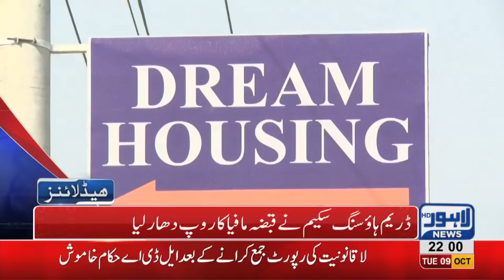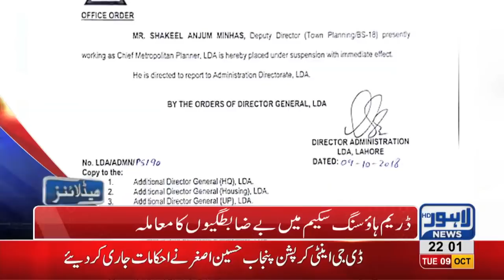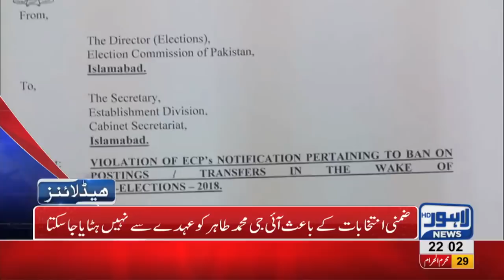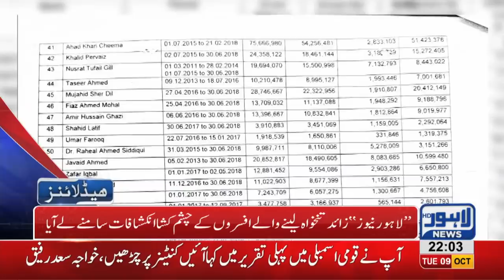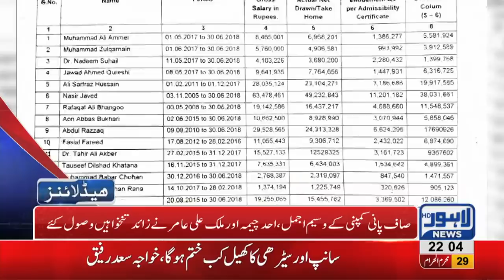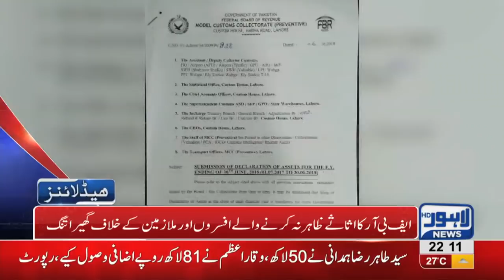10 PM Headlines Lahore News HD – 09 October 2018